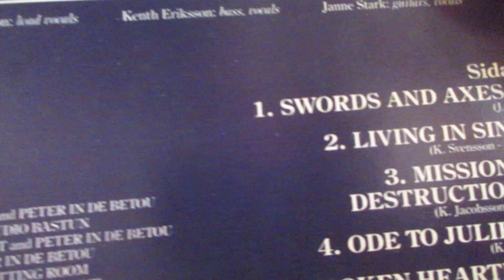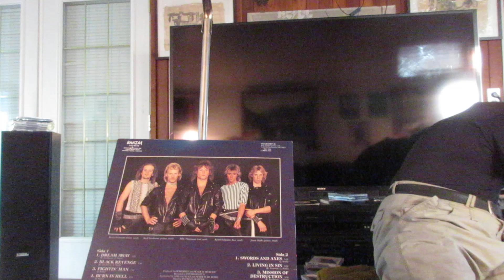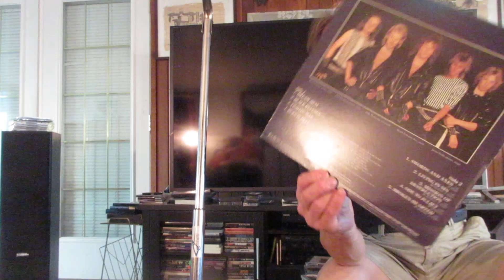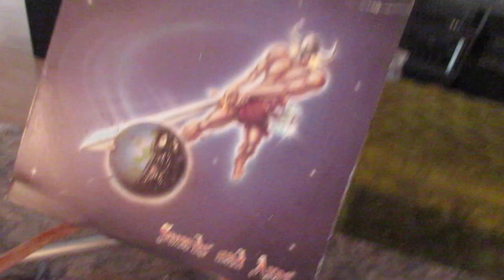Overdrive. From Sweden. Formed in 1980.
They played with Mercifull Fate, Tigers of Pang Tang, etc.
Old Skool Metal Perspectives.
In Metal We Trust. \M/
Thanx to the owners.